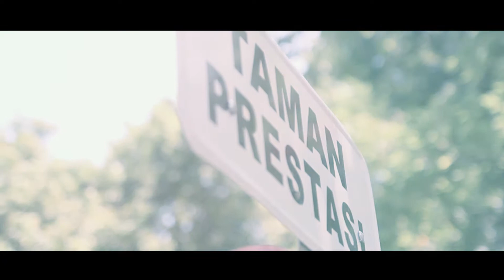Peringatan Hari Habitat Sedunia SMA Al Muslim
Peringatan Hari Habitat Sedunia SMA Al Muslim melakukan kampanye lingkungan di Taman Prestasi dan lepas ratusan ikan sapu- sapu di Kalimas Surabaya